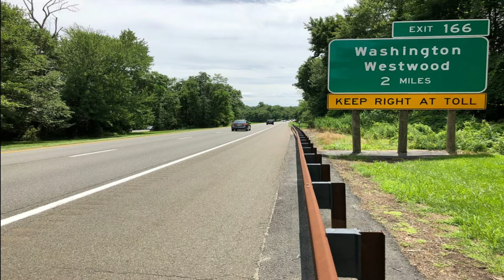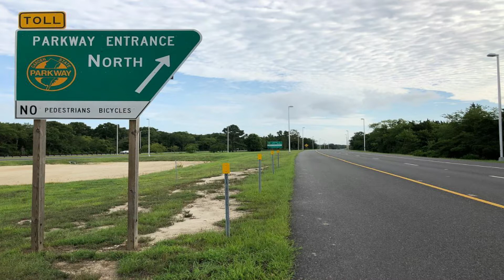100 Most Beautiful Places | Garden State Park | Amazing Land | Relaxing Video | Gardening Ideas